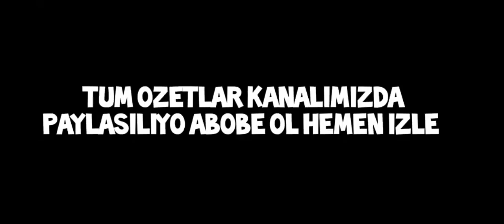Galatasaray 6-0 genclerbirliği Belhanda ŞOV